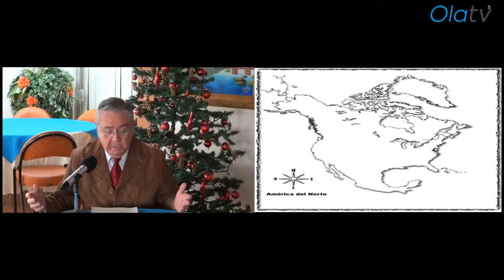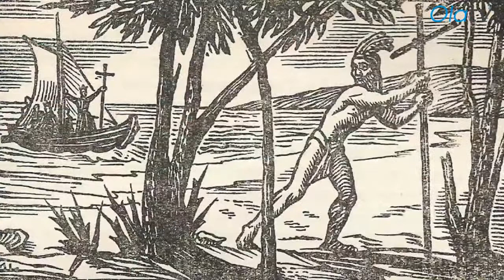Hernán Cortés en California por Eligio Moisés Coronado